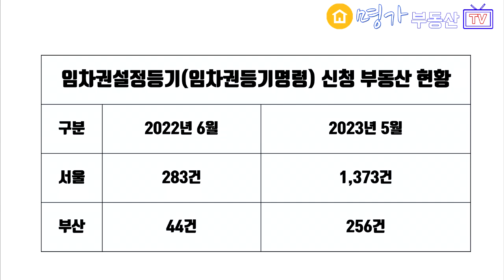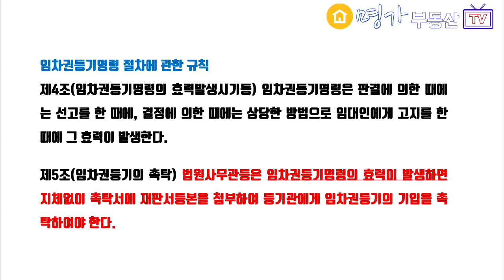임차권등기명령 한결 수월해 집니다. 주택임대차 보호법 일부개정 2023년 7월 19일 부터 시행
주택임대차 보호법이 일부 개정됨에 따라 임차권등기명령시 집주인이 송달을 회피하거나 주소지를 몰라 송달을 할 수 없는 경우 임차권등기를 할 수가 없는 경우가 발생되 임차인의 피해가 발생하는 경우가 있어 이를 보완하고자 주택임대차 보호법이 개정 되었습니다.